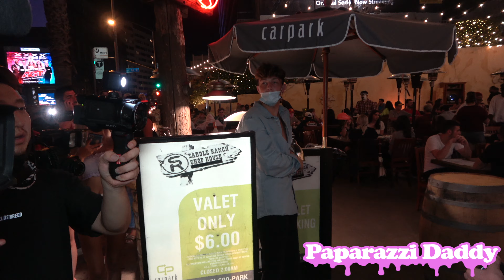Tayler Holder and Charly Jordan have dinner at Saddle Ranch, greet fans, and talk music careers!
TaylerHolder and CharlyJordan have a date night a SaddleRanch, take photos with fans, and talk about their music projects.